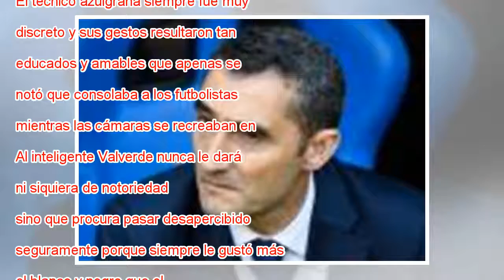Respetable Valverde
Acabado el partido del pasado domingo en A Coruña, mientras los jugadores del Barça celebraban el título en la cancha de forma más contenida que de costumbre, Ernesto Valverde aguardaba a pie de campo la salida de los jugadores del Deportivo, camino ...